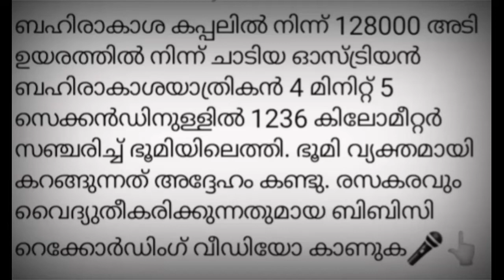Felix Baumgartner space Jump World Record 2012..